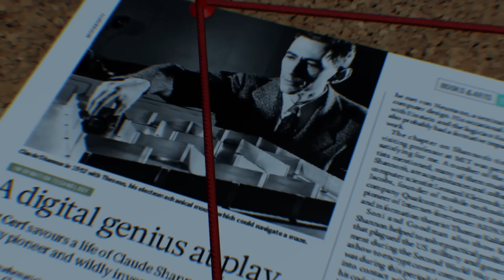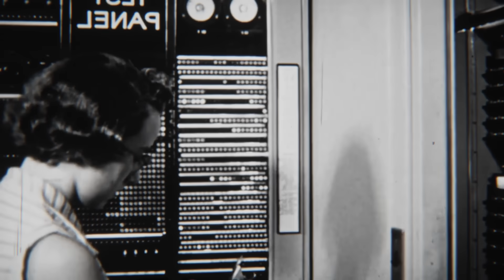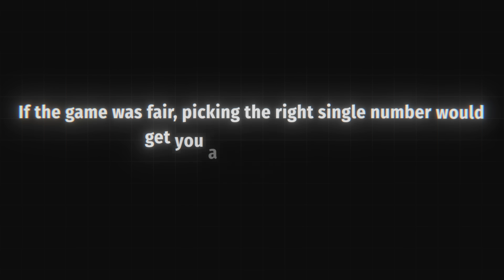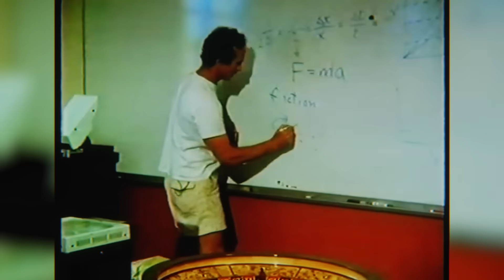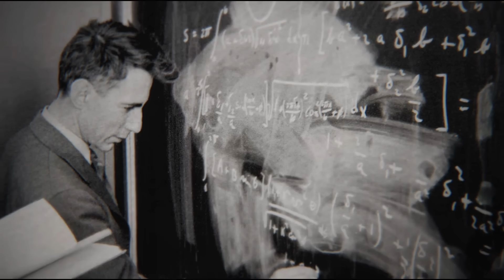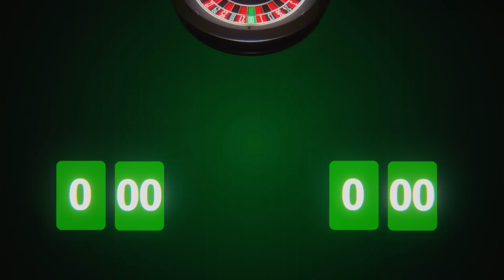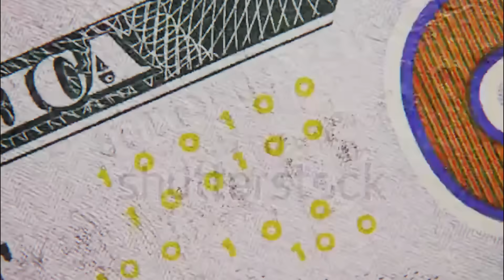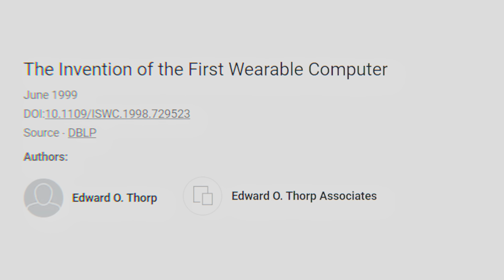The Man Who Beat Roulette With Computer Science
Beating roulette seemed impossible, but one man managed to do it using the power of computer science. This documentary explores the incredible true story of how Claude Elwood Shannon outsmarted the casino and beat the game. Learn the details of his innovative strategy and how he used data and science to pull off this remarkable feat...